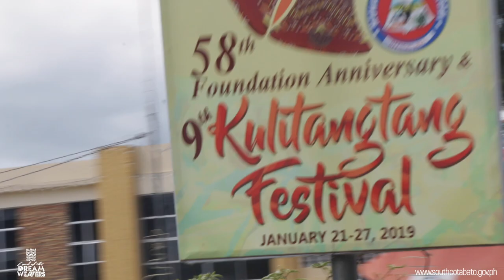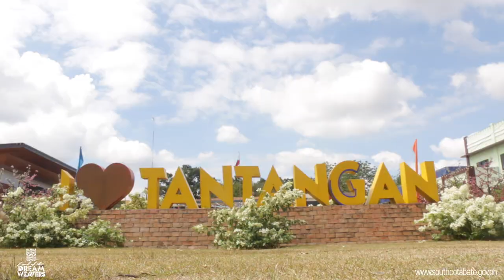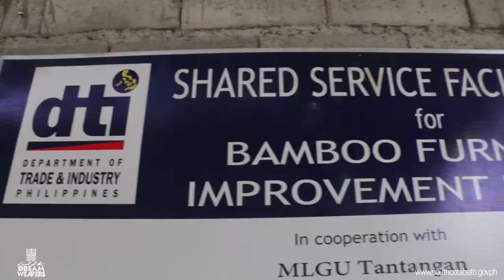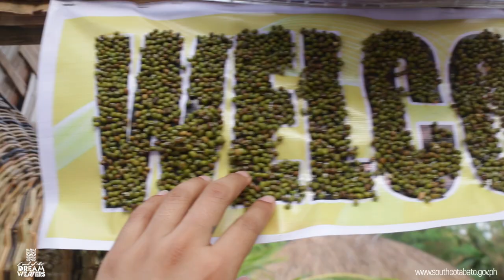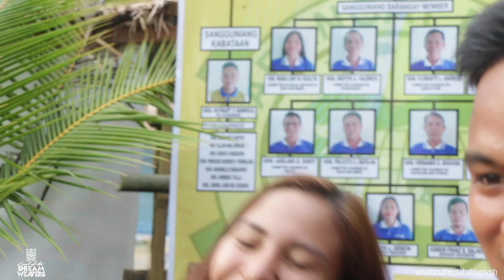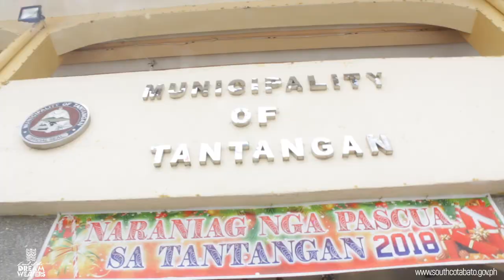Kulitangtang Festival Vlog#020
The Tourism and Promotion Unit of Southern Mindanao assigned me to make a vlog about Tantangan Highlights and their Artistic Culture.

And here it is! Enjoy!